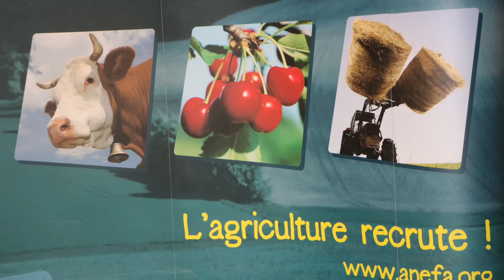CONFÉRENCE SEMAINE DE L'EMPLOI